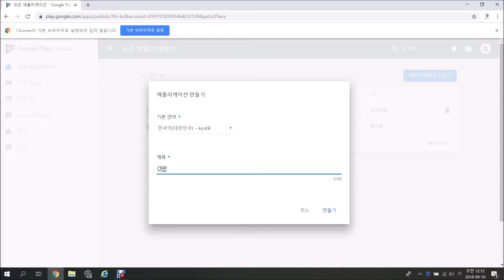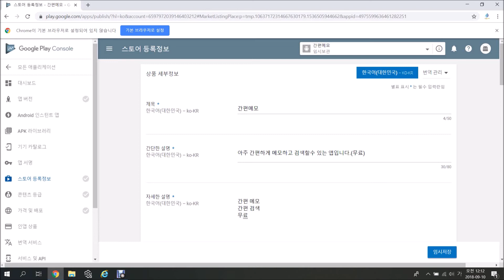1.안드로이드 마켓 등록하기(앱정보 등록하기)